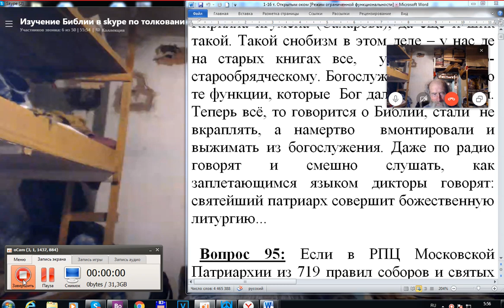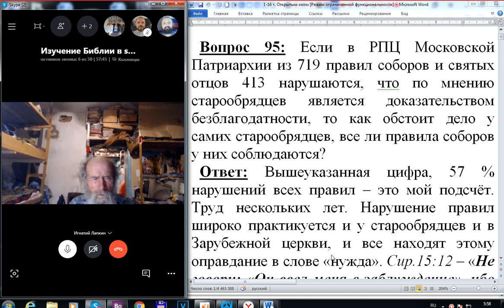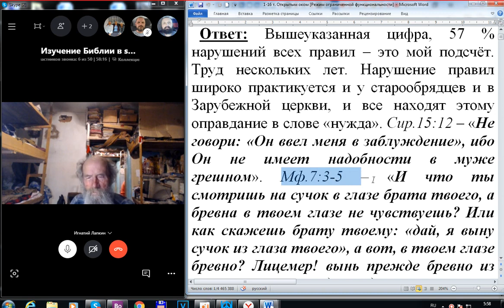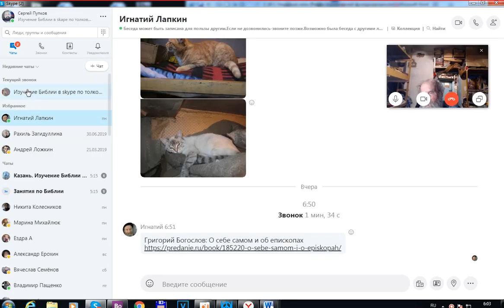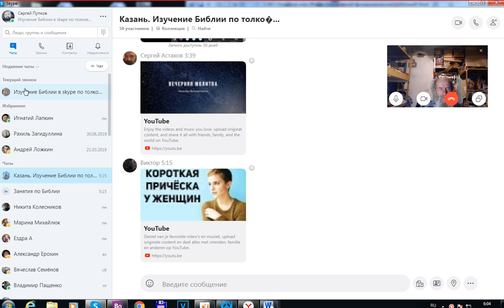95. Соблюдаются ли каноны у старообрядцев. Отвечает Игнатий Лапкин